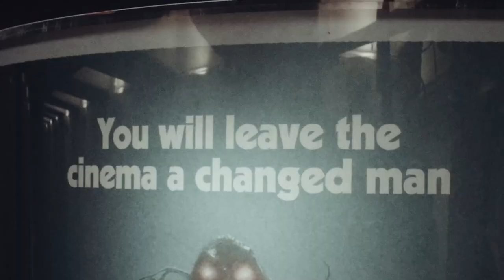Dozer "Ex-Human, Now Beast" Official Music Video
Taken from the Album "Drifting in the Endless Void"